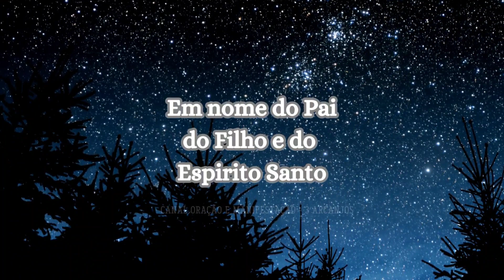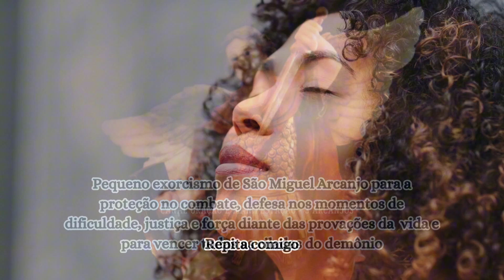São Miguel Arcanjo e o Poder Divino -Abrir Caminhos- Prosperidade Proteção-Justiça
Esse vídeo traz para você, além da nossa gratidão, mais uma poderosa Oração de São Miguel Arcanjo somada ao Poder Divino e ao Salmo 57 para  abrir os seus Caminhos, te ajudando a Prosperar.

São Miguel nos protege Contra as Forças Malígnas, mas também afasta os invejosos, caluniadores, mentirosos, espíritos e formas negativas que nos rondam no nosso dia a dia e nos impedem de prosperar, de vencer, de progredir, de conquistar a felicidade e a paz interior.

Gratidão por ser presença no nosso Canal, nos ajudar a chegar a mais pessoas e ao deixar seu like, se inscrever, comentar, compartilhar, saiba que se une a nós na missão de levar amor e paz a mais corações necessitados.